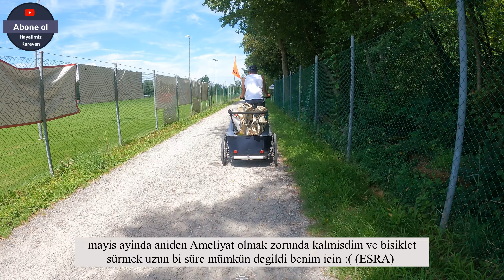EBike Tur 📍Avusturyadan İsviçre’ye Bisiklet ile gittik📍